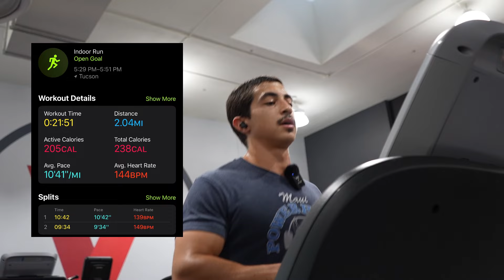I LIVED LIKE DAVID GOGGINS FOR 24 HOURS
I tried David Goggins' Daily Routine that he used to lose 106 pounds in less than 3 months in order to get into the military. He is widely known as the toughest man on the planet due to his accomplishments, work ethic, and mindset.

He is someone who has deeply inspired me and millions of others by showing that there is no limit to the human potential as long as you're willing to put the work in and 100% committed to what you're doing.

bernardorebeil on all socials